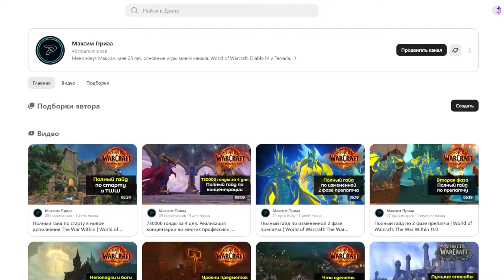Секретные задания 20 годовщины #2 | World of Warcraft: The War Within 11.0.5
Врывайтесь на WoW Circle BFА x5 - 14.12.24 в 18:00 по МСК

00:00 - Вступление
00:50 - Задания
06:45 - Ящики